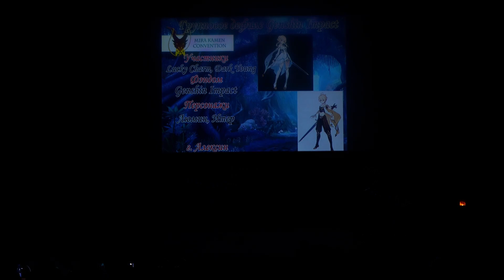3 17 199 Lucky Charm, Dark Young Genshin Impact – Люмин, Итер